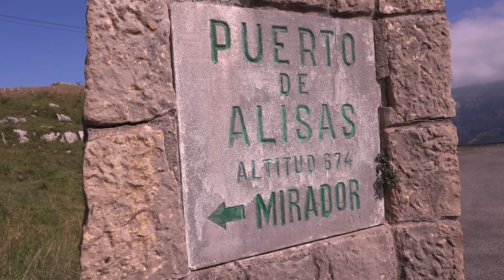Guillermo Urquijo | Subida Alisas 2022 | Speed Car Xtrem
Resumen de la participación de Guillermo Urquijo en la Subida Alisas 2022 a bordo de su Speed Car Xtrem.